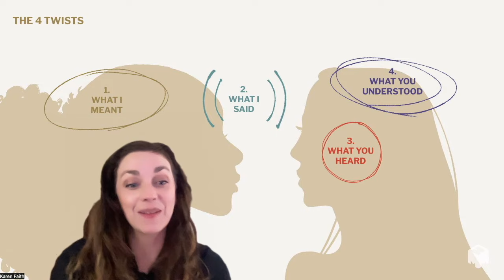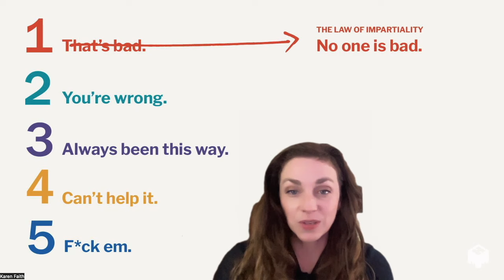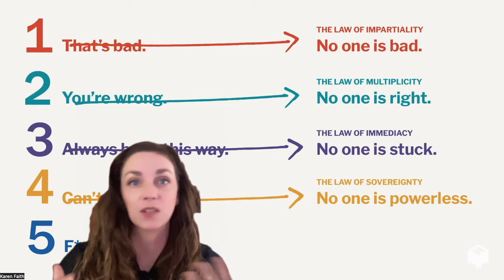Human Animals: 5 Laws of Empathy Webinar for Dog People with Karen Faith February 7 (trailer)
Next webinar: Empathy! Sign up to attend in Zoom or stream it in Facebook Free as our gift to you.

Have you ever felt communication go sideways? That's a totally normal human thing, and These 4 things are very different:
- What you meant
- What you said
- What they heard
- What they understood
With empathy practice, we can better understand others and build bridges of understanding. Empathy is just for dogs, it's for people, too!

Please join us for "Human Animals: 5 Laws of Empathy," an insightful webinar by TEDx speaker and ethnographer Karen Faith. She had the most wonderful interview on my podcast, The Lesson is Love, about caring for all of the parts of ourselves.

The 5 Laws of Empathy are Impartiality, Multiplicity, Immediacy, Sovereignty, and Diplomacy. Learn what that means and how to practice them to bring your best to personal relationships and work collaborations.
This is a regular webinar that you can sign up for to get the full event and recording ($29). It's also included in our all-access pass Diamond membership.

AND I've decided to stream the Empathy webinar live onto my personal Facebook wall Why? We are at a critical point in history in the greater world and in the dog industry and I believe empathy is be essential to steer us to solid ground. This is our gift to you for a better 2024.

Mark yourself as Going on the event on Facebook to get a notification when we go live, and also put it in your personal calendars for a reminder: Human Animals: The Five Laws of Empathy with Karen Faith. Feb 7, 2024, 10am Pacific Time.

The Q&A will be in Zoom, but the lecture itself will be livestreamed.

For full access (Q&A and the recording plus the live session), register